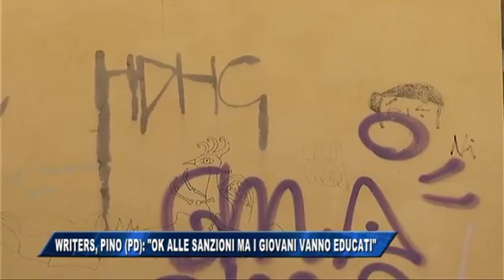21/09/2016 - WRITERS, PINO (PD). OK ALLE SANZIONI MA I GIOVANI VANNO EDUCATI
IL NOTIZIARIO (mercoledì 21 settembre 2016) - La decisione della giunta Dipiazza di elevare a 10.000 euro la sanzione per chi imbratta con scritte e disegni le pareti degli edifici della città trova il consenso della segretaria provinciale del Partito Democratico Adele Pino, la quale peraltro auspica l'adozione di misure volte da un lato a coinvolgere le famiglie e dall'altro ad avviare programmi di educazione per  i giovani.